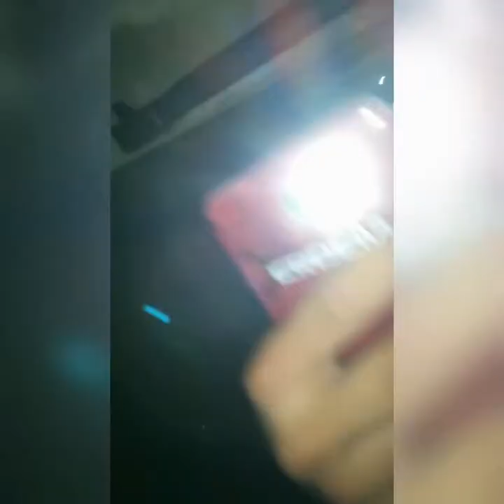Araba Kaçırma #7 AMCA OĞLUNA KIŞKIRTMA Yolumuzu kestiler ağacın üstünden geçtik!!!